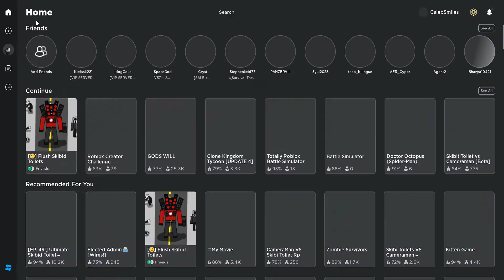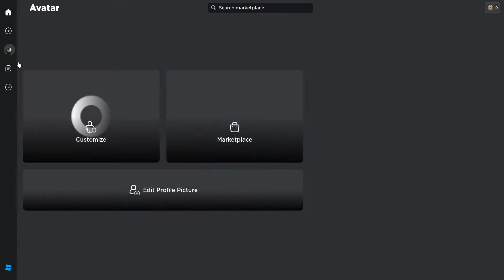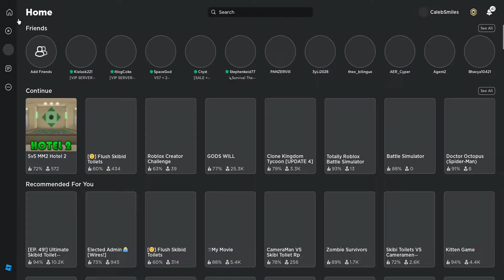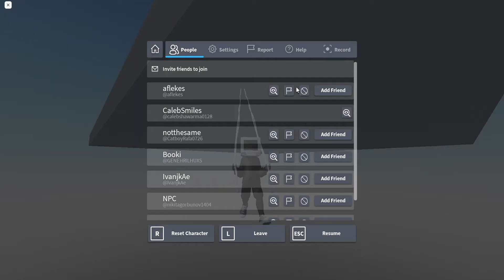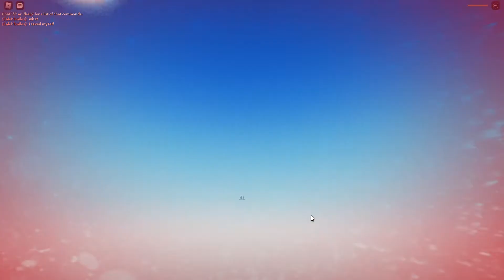bruh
Welcome traveler.
You've reached the depth of YouTube,  come here and enjoy this video with me